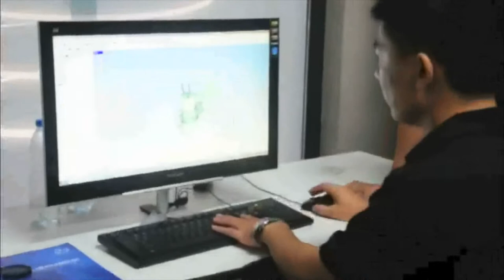3D Festival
Missed the resent 3D Festival? Here is a glimpse of the event. There were 3D printers, 3D scanners and Augmented Reality.